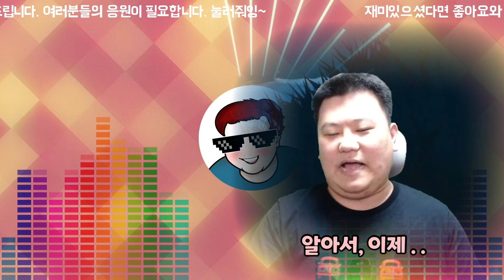쫀득 님네 집에 놀러간다! 고인물 초빙석 제 3 탄! 9월 19일 일요일 오후2시 생방송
시청자 분들 덕분에 @쫀득 님의 고인물 초빙석에 초대받았습니다.
이 자리를 빌어, 시청해주신 모든 분들께 감사드립니다!! 정말!! 감사합니다!

오는 9월 19일 일요일, 추석 황금연휴 첫번째날 오후 2시! 트위치 쫀득이 님 채널에서 뵈어요!

그럼! 다들 신나게 놀아봅시다! 자아, 데아빌 같이 할 사람! 손! 손들어, 학생!! 졸지말구!!!